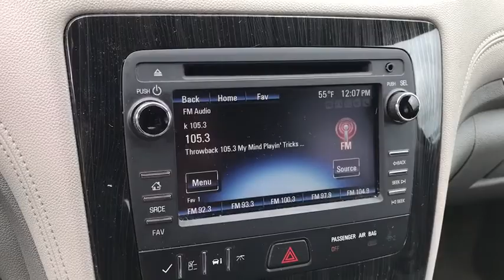2016 Chevrolet Traverse Columbus, London, Springfield, Hilliard, Dublin, OH CF9T280475A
Pearl U 2016 Chevrolet Traverse available in Columbus, Ohio at Mark Wahlberg Chevrolet. Servicing the London, Springfield, Hilliard, Dublin, OH area.

Clean CARFAX. 8-Way Power Driver Seat w/Power Lumbar, Bluetooth For Phone, Body-Color Bodyside Moldings, Body-Color Heated Power-Adjustable Outside Mirrors, Enhanced Driver Information Center, Front Fog Lamps, Frontal & Side-Impact Airbags, Interior Wood Grain Center Stack & Interior Trim, Leather-Wrapped Steering Wheel, Preferred Equipment Group 1LT, Rear Park Assist, Remote Vehicle Start, Standard Speaker System.brbrbrChevrolet Traverse 2016 Pearl 4D Sport Utility 3.6L V6 SIDIbrbrReviews:br  * Smooth ride even when the road isn't; can accommodate up to eight passengers; plenty of cargo space behind the third row; peace of mind that comes with top safety scores. Source: EdmundsbrbrbrPURE PRICED FOR A QUICK SALE! All vehicles come with a complete safety inspection, full detail, 1 FREE OIL CHANGE, free 100 point inspection, FREE TANK OF GAS with delivery of this vehicle. Price does not include tax, title, and license or dealer fee. Vehicle located at Mark Wahlberg Chevrolet. INTERESTED, BUT NOT READY YET? That is okay... we never want to rush you at Mark Wahlberg Chevrolet. SAVE THIS VEHICLE to your MyAutoTrader. You will be updated of any future price savings and specials. It is real simple... Click SAVE THIS CAR above the main vehicle photo on the right or look for the star. SIGNING UP IS FREE: At the top right corner of this page, LOOK for the MyAutoTrader logo. Click SIGN UP and you are in...YOU CAN THANK US LATER, BY BUYING YOUR NEXT VEHICLE AT MARK WAHLBERG CHEVROLET!